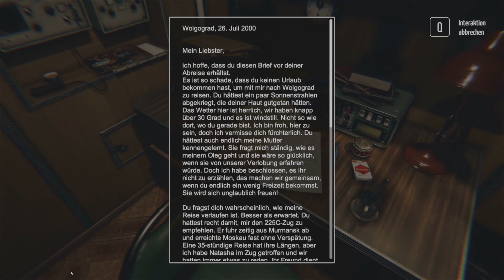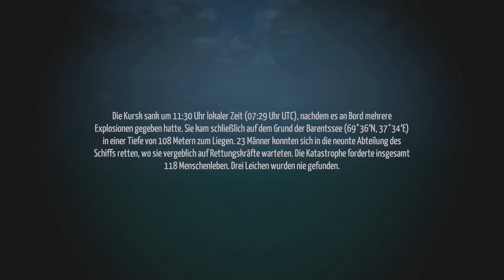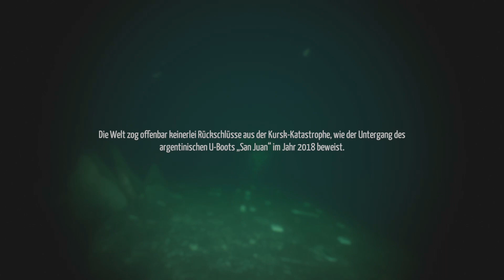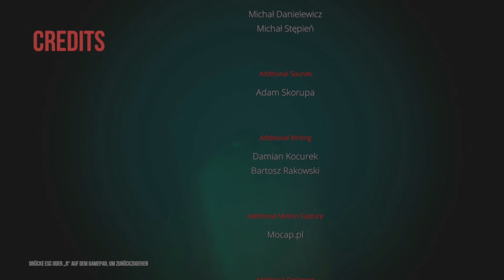Let's Play KURSK #10 Untergang [ENDE] [German;HD]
/KURSK\
Action Adventure (2018)

/LET'S PLAY KURSK\
Kommentiertes Gameplay von TheCobraLP